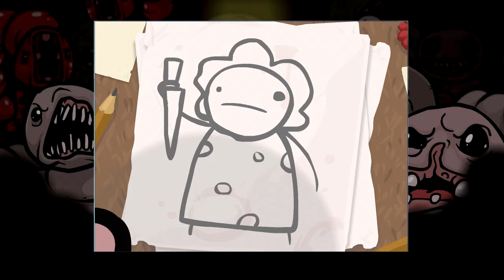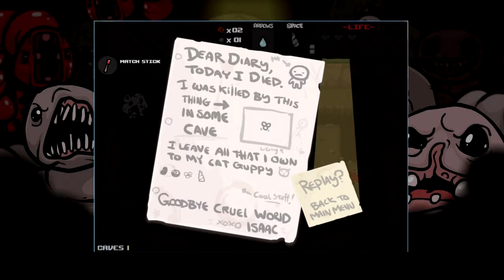Let's Play The Binding of Isaac Wrath of The Lamb Blind 01 - Decent Into Hell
Down into the depth of which no living mortal should ever see.  Meh.